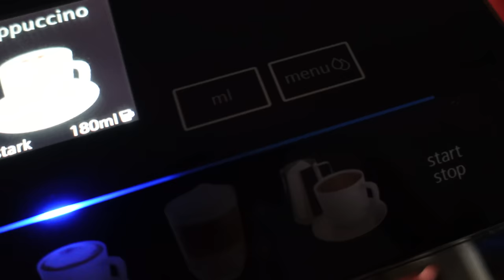ΠΡΩΙΝΗ ΡΟΥΤΙΝΑ + Vlog / Despina Georgiadu